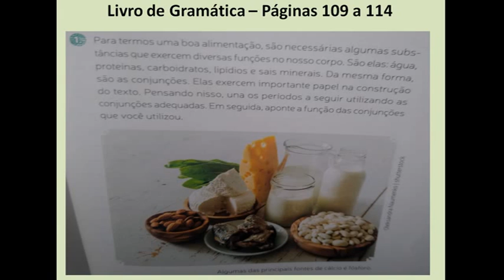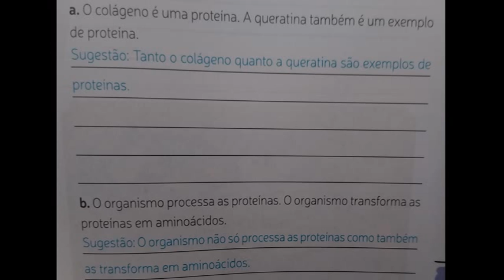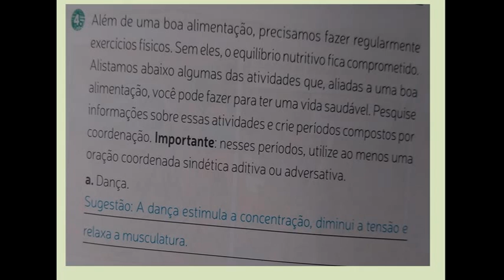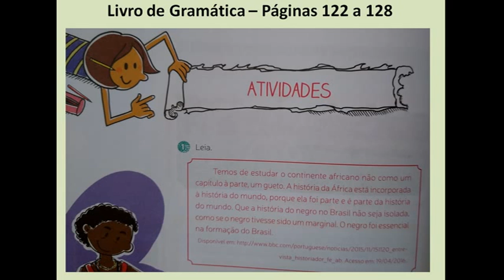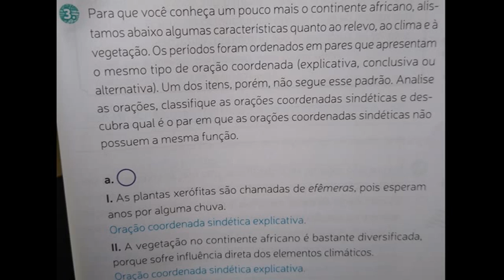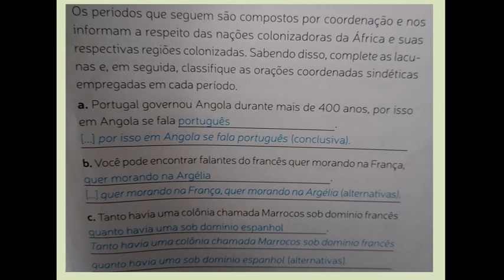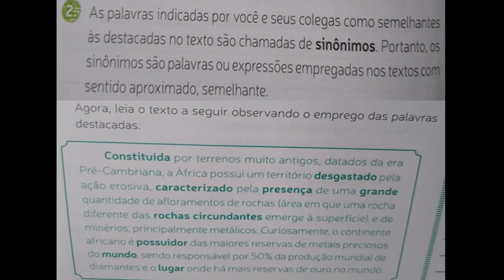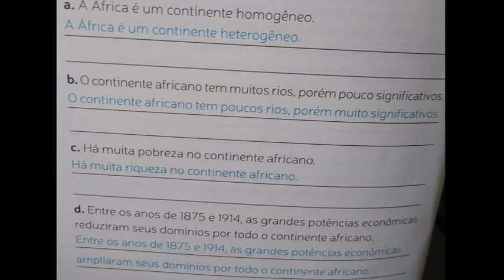IAM - 8º ANO - PORTUGUÊS (CORREÇÃO DAS ATIVIDADES DO LIVRO) 12-11